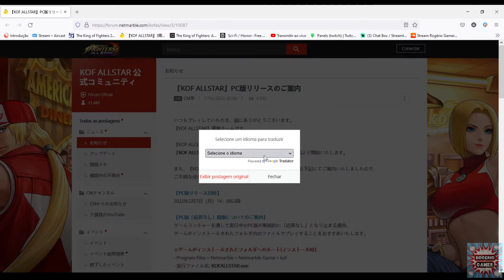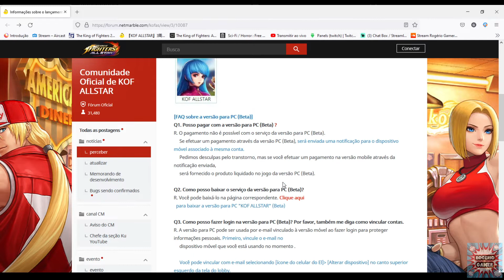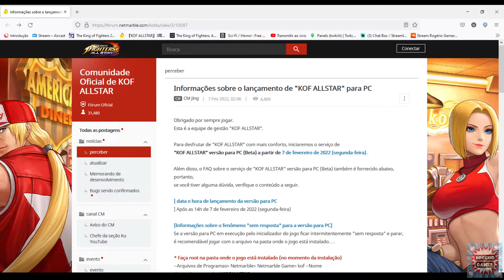KOF AllStar Para PC - Launcher Oficial Onde Baixar .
ID PSN:rogerioxgamer